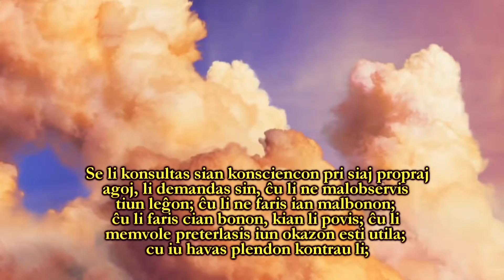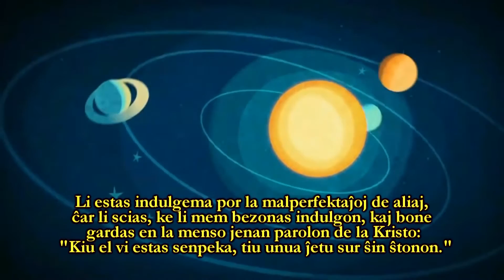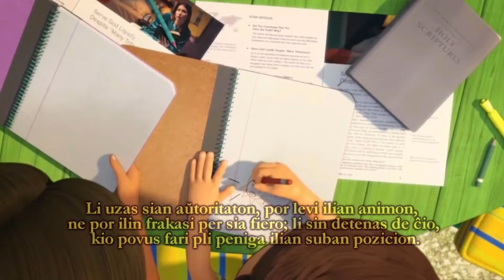La virta homo